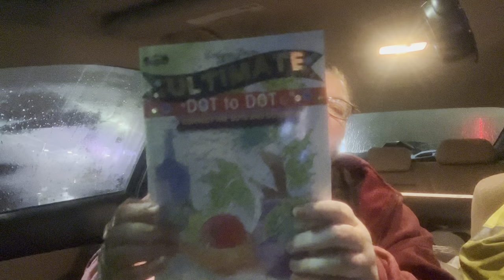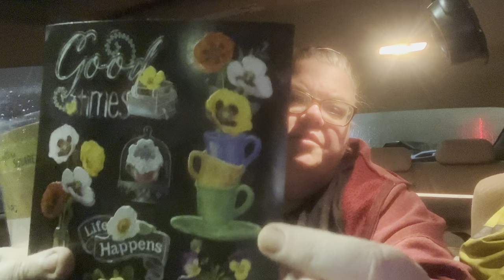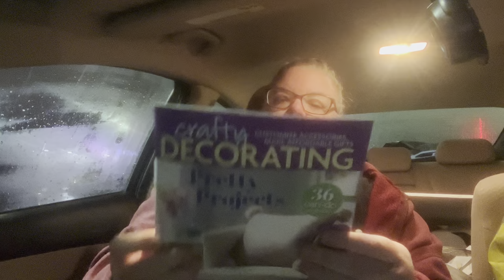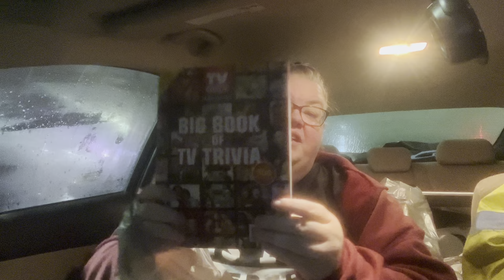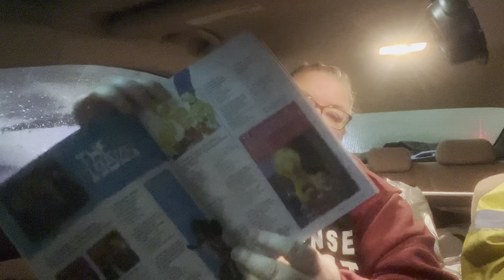Dollar Tree haul times two!